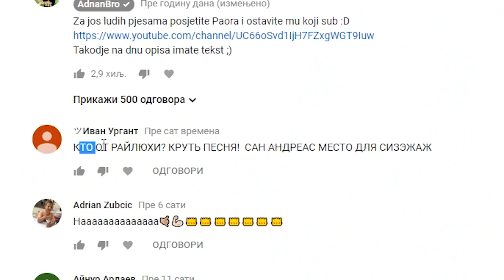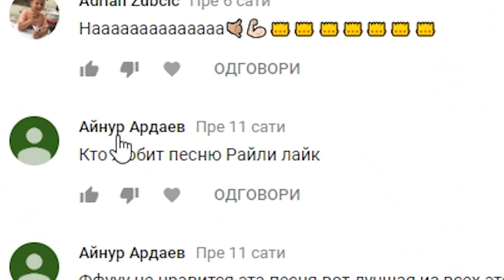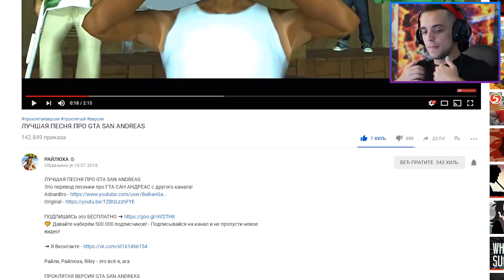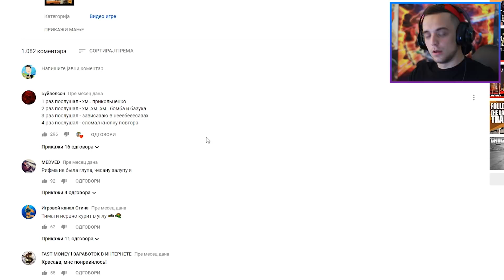RUS SNIMIO COVER MOJE PJESME!?